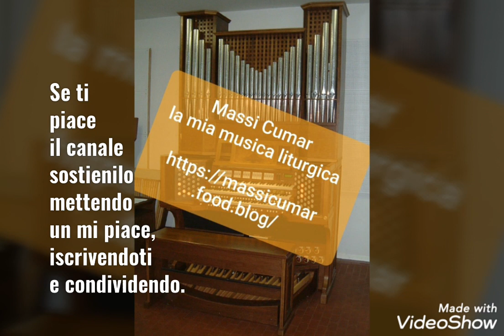Loda il Signore, Gerusalemme: Salmo Responsoriale Santissimo Corpo e Sangue di Cristo anno A.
Salmo responsoriale
Sal 147

Loda il Signore, Gerusalemme.

Celebra il Signore, Gerusalemme,
loda il tuo Dio, Sion,
perché ha rinforzato le sbarre delle tue porte,
in mezzo a te ha benedetto i tuoi figli.

Egli mette pace nei tuoi confini
e ti sazia con fiore di frumento.
Manda sulla terra il suo messaggio:
la sua parola corre veloce.

Annuncia a Giacobbe la sua parola,
i suoi decreti e i suoi giudizi a Israele.
Così non ha fatto con nessun’altra nazione,
non ha fatto conoscere loro i suoi giudizi.